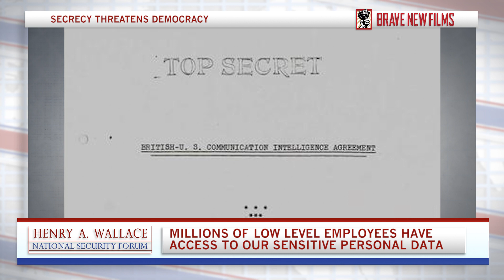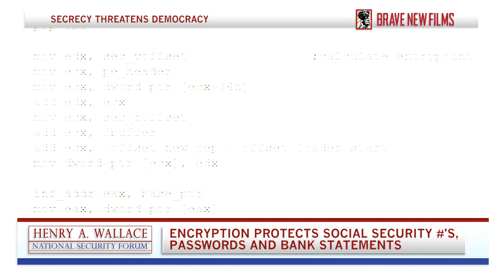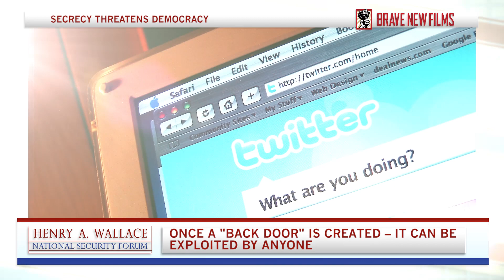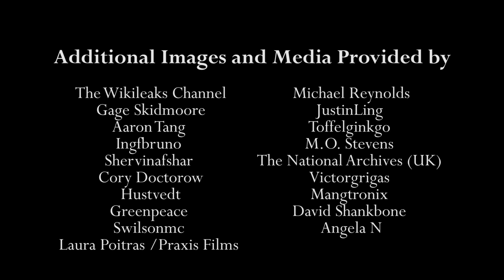Glenn Greenwald on Surveillance • Henry A. Wallace National Security Forum • BRAVE NEW FILMS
Perhaps no one has stirred the pot on the reach of the national security state than journalist Glenn Geenwald when he released information about the NSA from whistleblower Edward Snowden.  A “surveillance society” is a society where people become much more afraid and cautious to speak out against their own government.  In our quest to defeat terrorism, are we sacrificing free speech and creating a conformist society?